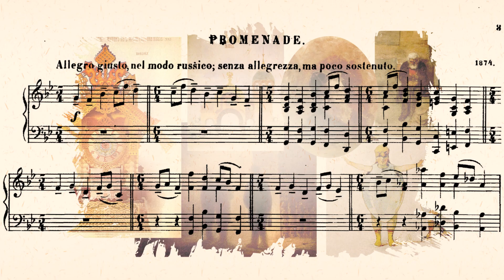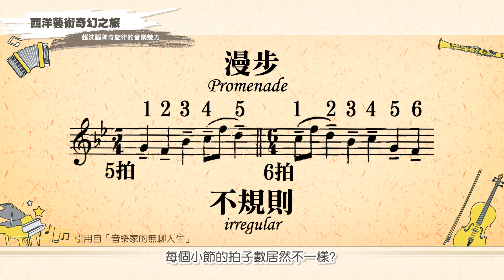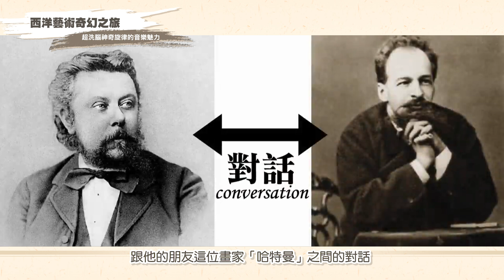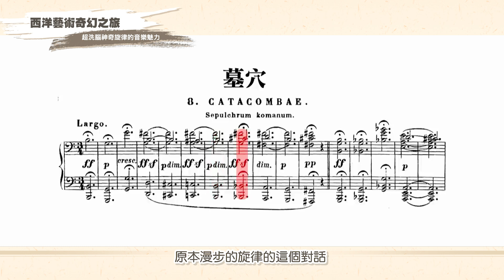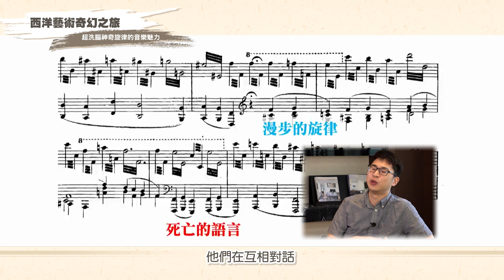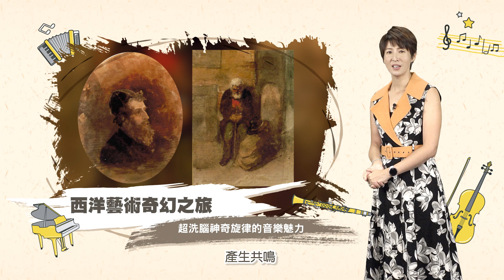西洋藝術奇幻之旅 EP02 超洗腦神奇旋律的音樂魅力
📢由主播@夏嘉璐主持的🎨《西洋藝術奇幻之旅》EP2上線囉！📢
大家一定不否認音樂是最容易結交朋友的藝術! 很多流行樂也深受古典樂的影響和發揚呢~
本集我們將欣賞音樂史上最神奇的鋼琴曲，了解哪個音樂的開頭被譽為音樂史上的神來一筆! 以及音樂家和畫家之間的情誼，以及藝術作品的相互影響!
跟著我們打開耳朵與心靈好好欣賞!